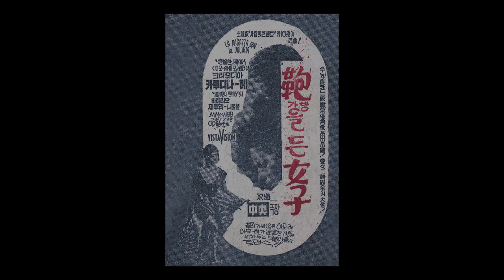Mina - Il Cielo in una Stanza(The Sky in a Room) 미나 - 행복은 가득히 (1960)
. Mina - Il Cielo in una Stanza(The Sky in a Room) 미나 - 행복은 가득히

   . from "La Ragazza con la Valigia(Girl with a Suitcase) 1961
        가방을 든 여자
        Director: Valerio Zurlini
        Stars: Claudia Cardinale, Jacques Perrin, Luciana Angiolillo

   . from "Appuntamento a Ischia"(Appointment of Ischia) 1960